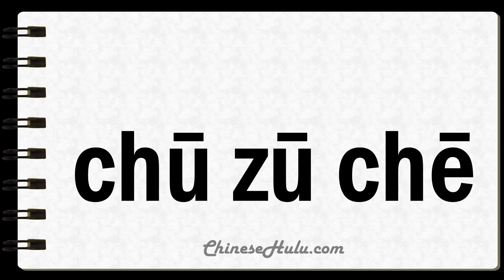How to Say Taxicab in Mandarin Chinese